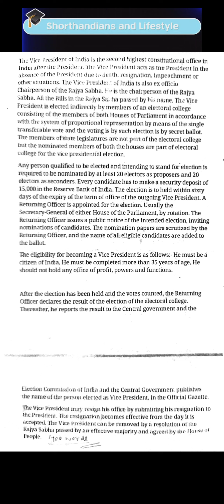Shorthand dictation on Vice President of India 80-90 wpm (400 words) 🔥🔥